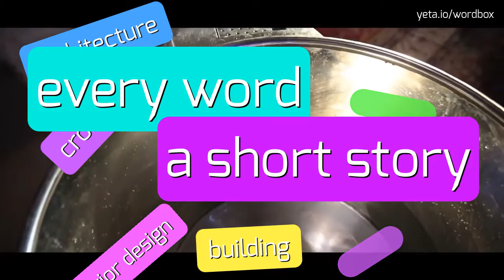COMMENSALIST - HOW TO PRONOUNCE IT!?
Watch how to say and pronounce "commensalist"!